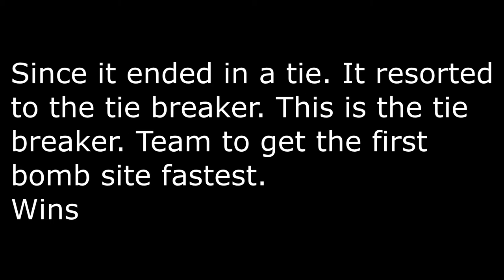Nexus.BF3 | 4v4 SQ Rush Farewell Tournament | nXs vs XTS 2nd Half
Battlefield 3 | Farewell 4v4 SQ Rush Tournament | Nexus Gaming vs. Exertus | Map: Grand Bazaar | Perspective: nXs.Killa